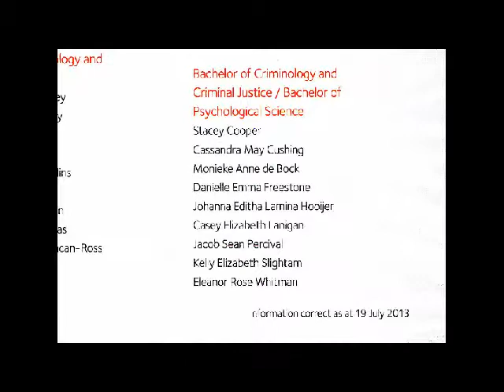Editha Hooijer Graduation Ceremony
Bachelor Criminology and Criminal Justice and Psychological Science.
Music Queensland Conservatorium Griffith University.